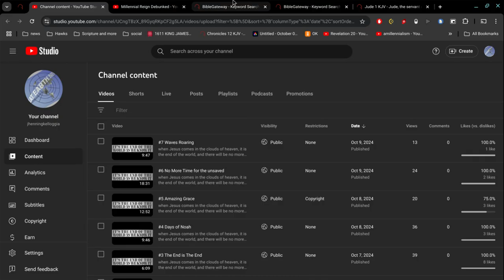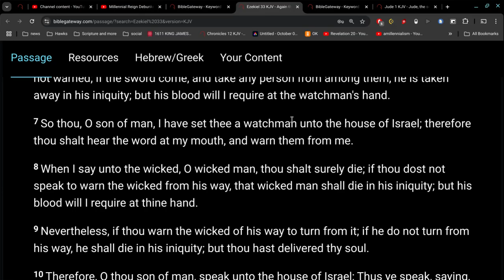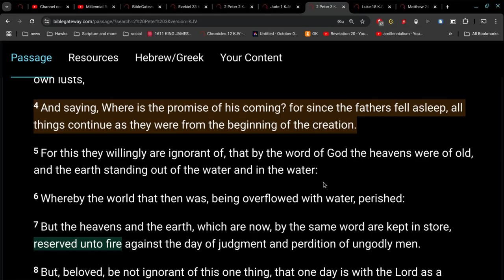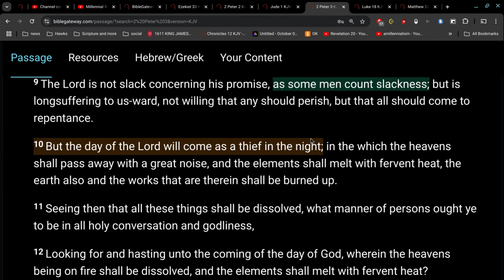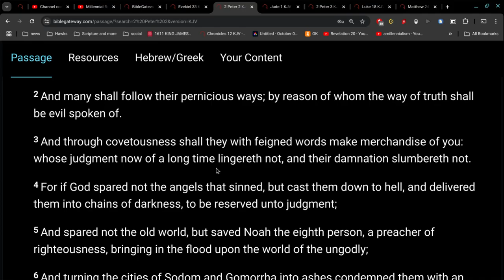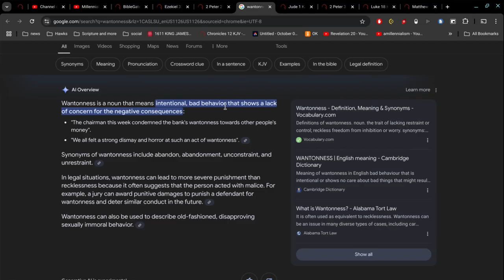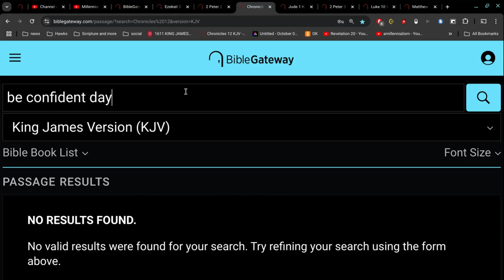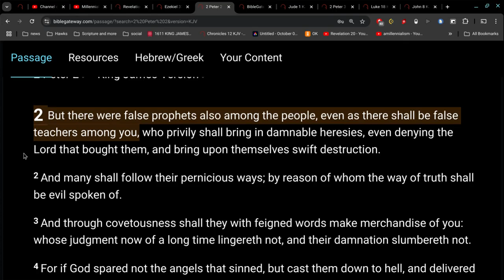#8 The False Prophet